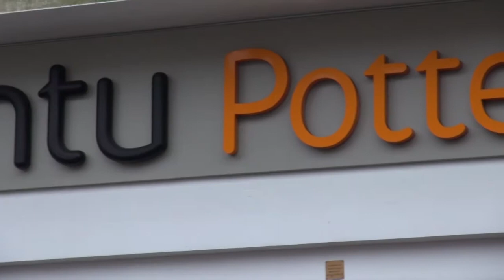Rhiannon Cory Talks about Black Friday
Rhiannon Cory from 32 Town Road Vintage shop talks to StaffsLive about Black Friday